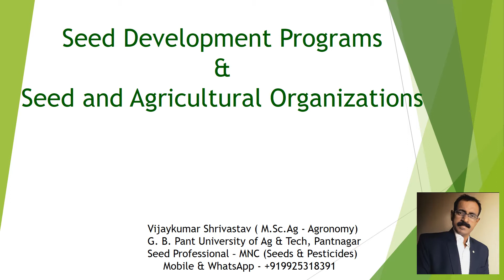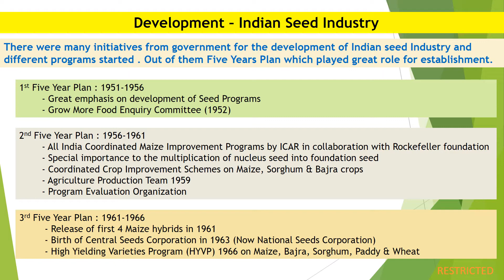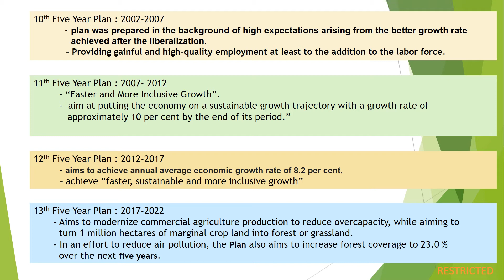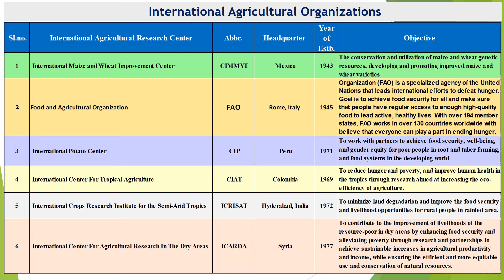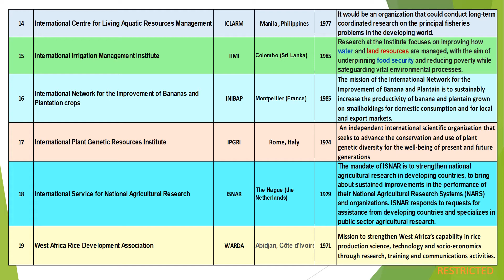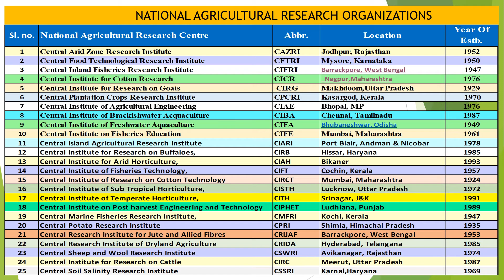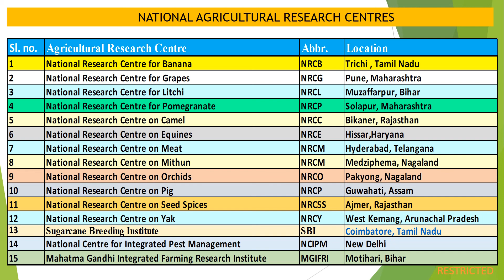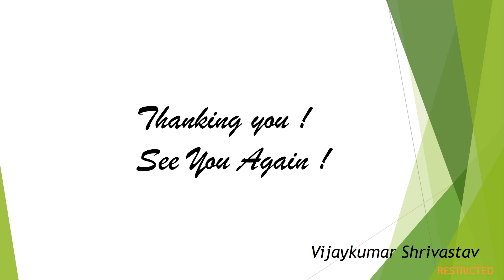Seed Development Programs & Seed and Agricultural Organizations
Myself Vijay Kumar Shrivastav completed M.Sc. Agriculture (Agronomy) from G B Pant University of Agriculture and Technology in 1996.

In this presentation I have covered the title " Seed Development Programs & Seed and Agricultural Organizations"

This presentation covers various points related to Seed Development programs, Seed Organizations, International Agricultural Organizations, National Agricultural Organizations, Five year plan, Agricultural Extension programs, National Research centers, National Agriculture Bureau, seed industry, Project Directorates, Directorates of Agriculture research etc.

My YouTube channel name "JOURNEY WITH VIJAYKUMAR SHRIVASTAV" publish contents and link as below :
5. Agro-climatic zones of Jharkhand, Rainfall pattern and Abiotic stress (Hindi)                          ( झारखण्ड  के  विभिन्न  जलवायु  क्षेत्र , वर्षा  प्रणाली  एवं  अजैविक  दबाव )
8. Rainfed Agriculture of Jharkhand ,Major Crops, Rain Water Harvesting and Fish Farming (झारखण्ड की वर्षा पोषित कृषि , मुख्य फसलें , वर्षा जल संचयन और मत्स्य पालन) - In Hindi
10. Soil fertility status of Jharkhand, improving soil health and concept of Organic farming
( झारखण्ड की मृदा उर्वरता की अवस्था , मिट्टी की स्वास्थ्य वृद्धि और जैविक खेती की अवधारणा )-In Hindi